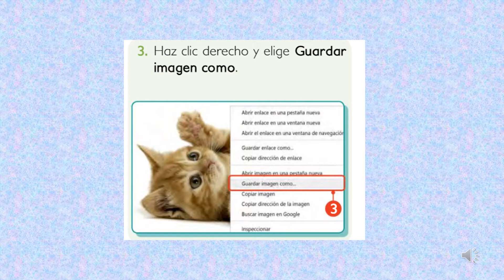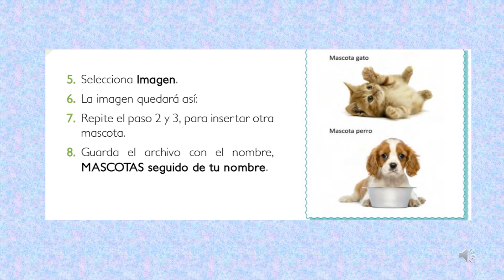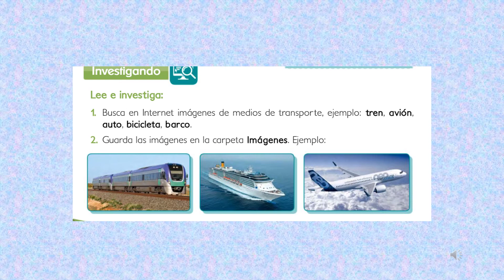Utilizando herramienta insertar imágenes de la cinta WordPad 1° grado